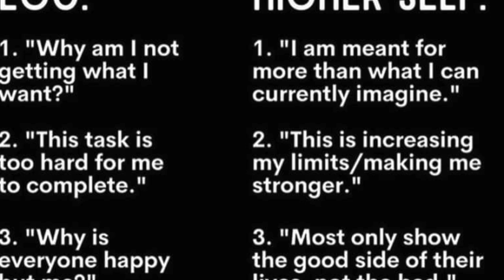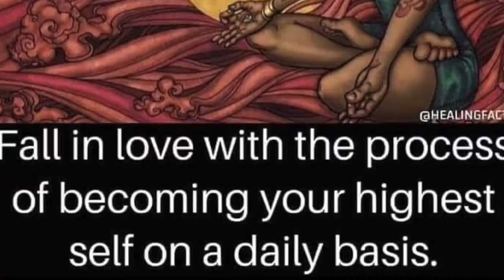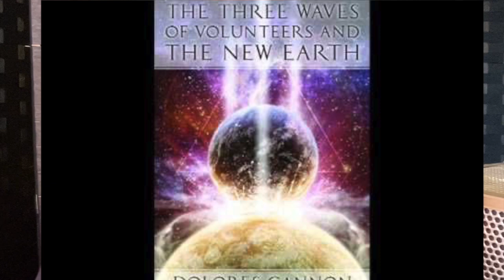Discover Your SOUL CONNECTION Through Past Life Regression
Andy Sway is a Los Angeles based Spiritual Healer who specializes in helping clients tap into the magic of their unique talents and passions.

Experience the power of past life regression and awaken your connection to Spirit. This transformative practice will help you tap into your soul's journey and unlock hidden truths.

00:00 - You Don’t Have Past Lives
02:12 - The Soul Has Past Lives
03:39 - Upgrade Your Identity from Ego to Soul
05:28 - Connect to the Higher Self
07:32 - Spiritual Ripening
10:25 - The Earth is Transitioning
10:38 - Consider Trying Past Life Regression
12:05 - Past Life Regression is Not Just About Past Lives